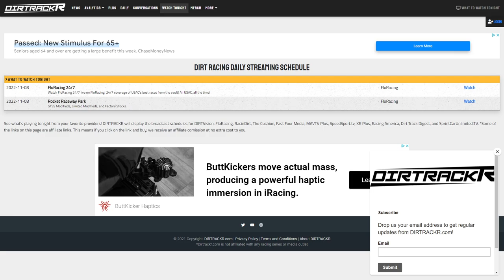The story of cut purses, cancelled shows, and a lot of angry drivers and fans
It was a tough weekend at Atomic Speedway for fans and competitors with the Renegades of Dirt Series. We'll talk what went wrong and how the track tried to make it right. We've also got details on Kyle Larson's plan to race in Arizona and not the Chili Bowl and more.